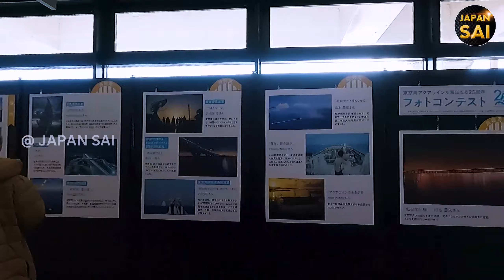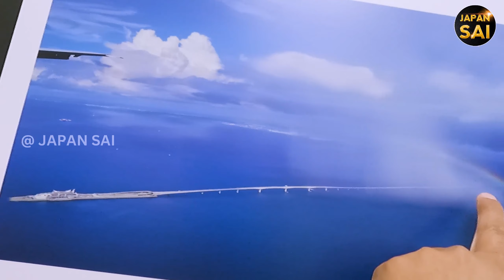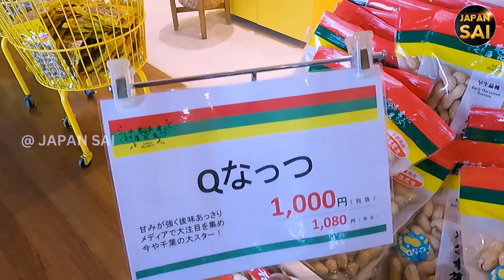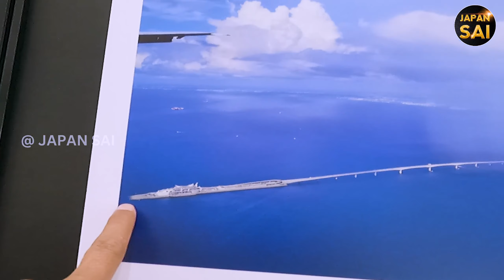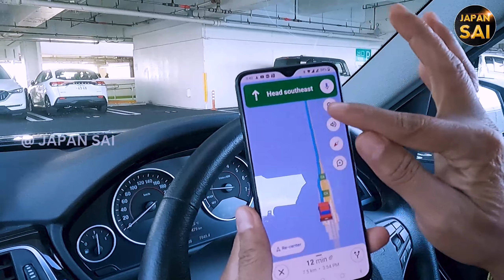Tokyo Bay Aqua-Line | 10 KM Highway Below the Sea | @ Cost 92,000 Crores Rs| Tecnological Wonder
I Have been to this place more than 10 times , but still i love to go. It inspires me  and make me wonder at human capacity and capabilities .